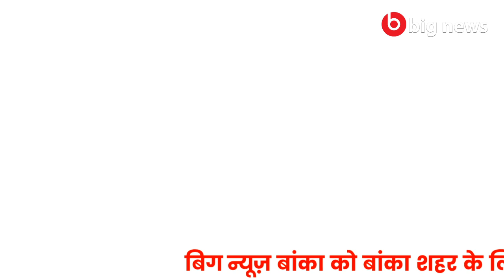Banka News -16 January 2021 | Banka Todays news | Banka ki Aaj Ki Khabar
Banka News -16 January 2021 | Banka Todays news | Banka ki Aaj Ki Khaba